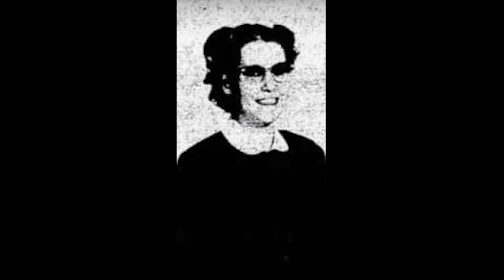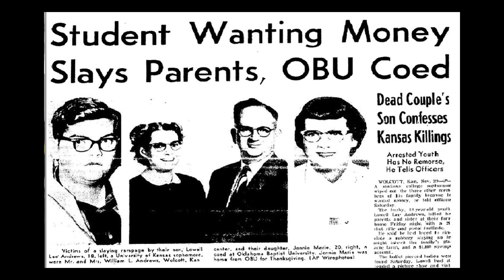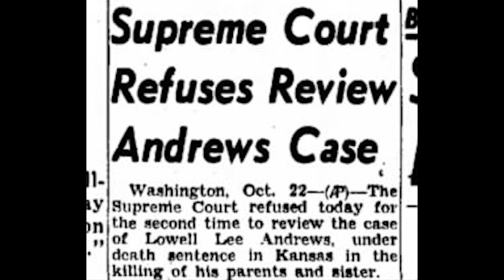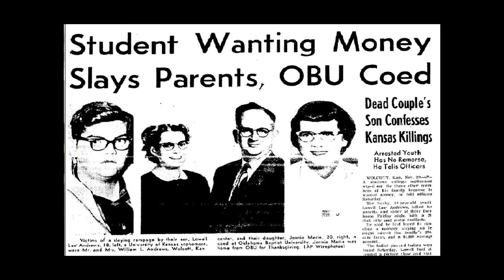Executed: Lowell Lee Andrews. A young family annihilator meets his end on death row.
We discuss the crimes and fate of Lowell Lee Andrews, a young man who might be much more famous had his crimes not occurred at the same time as the Clutter Family Murders made famous by Truman Capote. We talk about the terrible things Lowell did, his wild fantasies and of course, we eat his last meal.